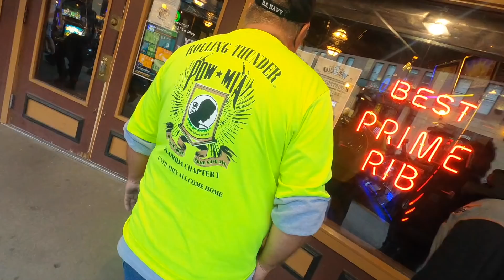Buffalo Chip Keeps Us Coming Back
You guessed it! The excitement and the fun just keeps on getting better and better and we ended up at the Buffalo Chip yet again! Come along and see just exactly what keeps on hooking us right in.